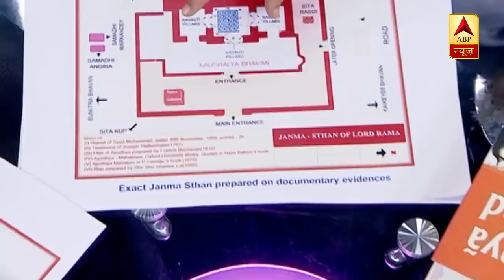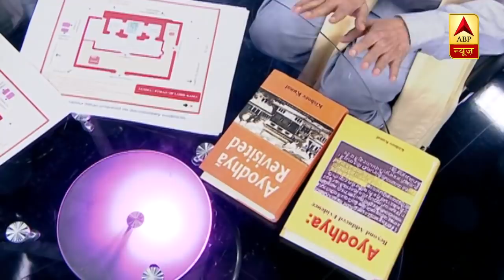Kishor Kunal से जानिए किसने तोड़ा Ram Mandir ? फाड़े गए नक्शे में थे राम मंदिर के सबूत ?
अयोध्या केस की सुनवाई में आखिरी दिन सुप्रीम कोर्ट में एक नक्शा फाड़ा गया था राजीव धवन के द्वारा. वो नक्शा जिस शख्श की किताब का था वो पूर्व आईपीएस अधिकारी किशोर कणाल की है. उनसे खास बातचीत में जानिए आखिर क्या ऐसी कोई जगह या सबूत है कि जिससे साबित हो कि विवादित जगह राम मंदिर ही था. साथ ही जानिए किशोर कुणाल से अयोध्या केस से जुड़ी बहुत सी जानकारियां.

यूपी के कई शहरों में फूड विभाग ने छापेमारी की है और नकली मेवा की खेप जब्त की है । 10 लाख रुपये का नकली मावा पश्चिमी यूपी के बड़े शहर मेरठ से बरामद किया गया है